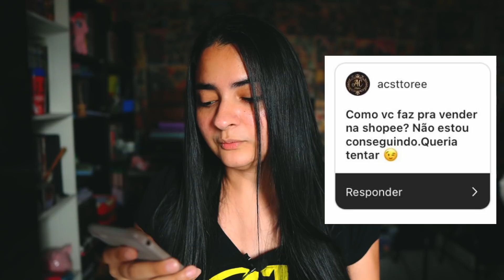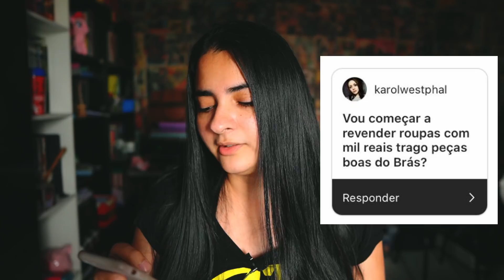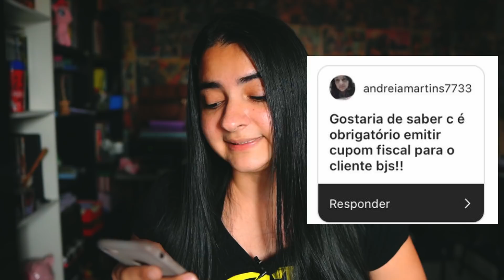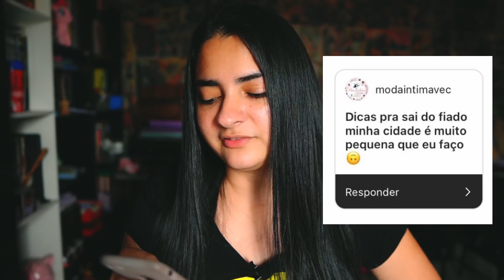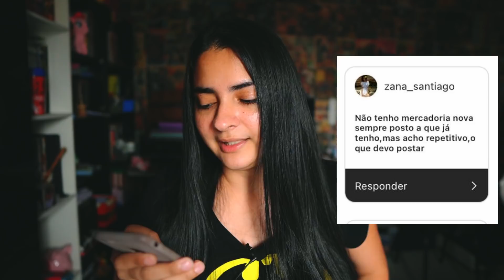PERGUNTAS SOBRE A LOJA - Quanto invisto por mês | Da pra comprar no Brás com mil reais?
Oi gente!
E vamos de mais um vídeo de perguntas sobre a loja, essa semana retomamos a nossa rotina aqui no canal ta? Então peço desculpas por ter sumido um pouquinho mas logo tudo vai se ajustando.

Nayara Sousa, Loja de roupas, Loja feminina, Empreendedorismo feminino, empreendedora, dona de loja, com quantas peças devo começar, que tamanho de roupas eu devo comprar,